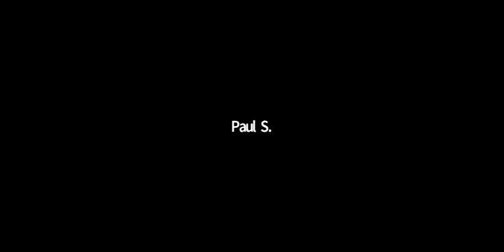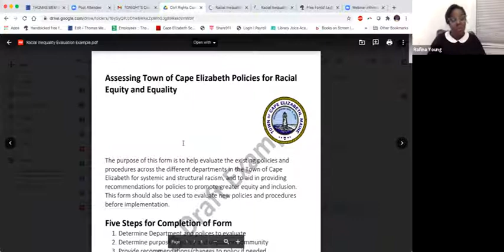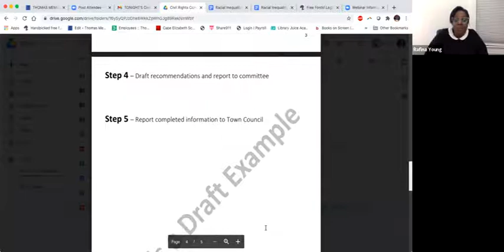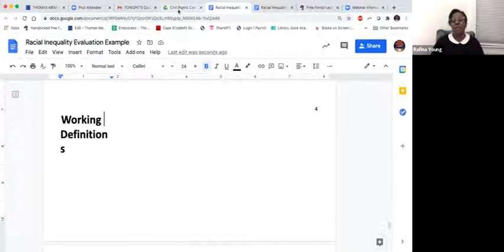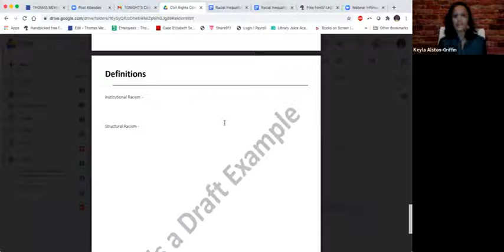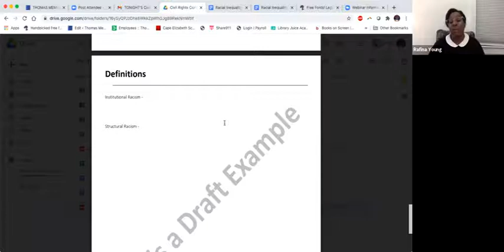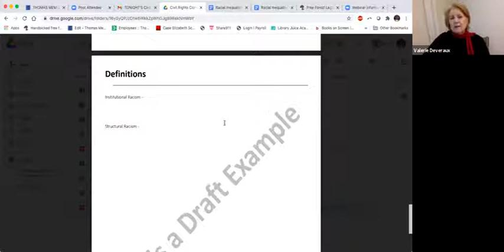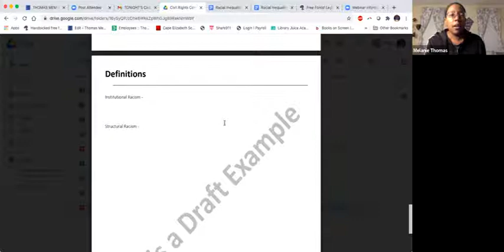Civil Rights Committee 12/17/2020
Cape Elizabeth Civil Rights Committee
Thursday, December 17, 2020
7:15 p.m.